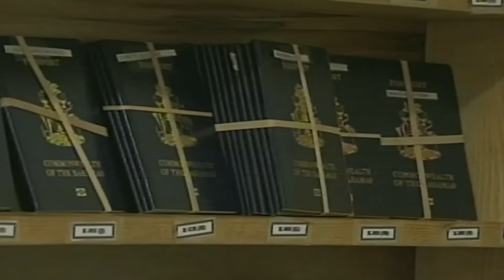Freeport The Bahamas Tonight 07/04/2016 Pt. 1